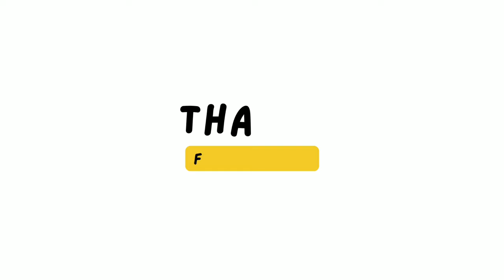Sap Tawnga " Aiin" tih Sawi Dan